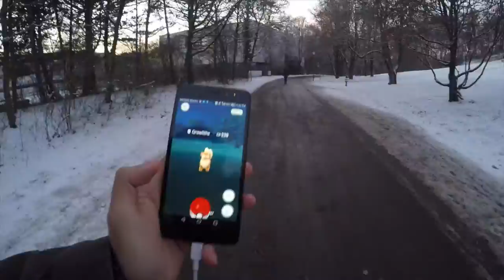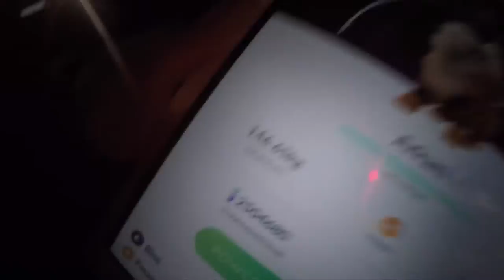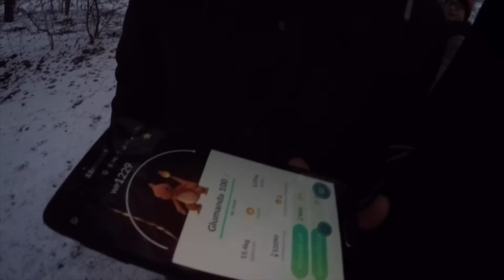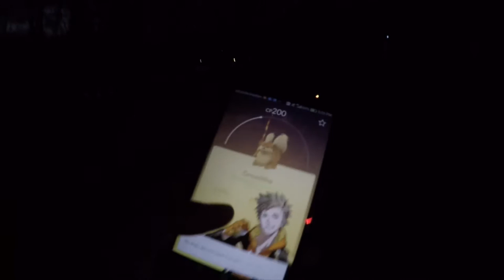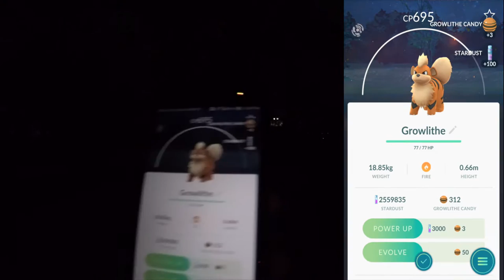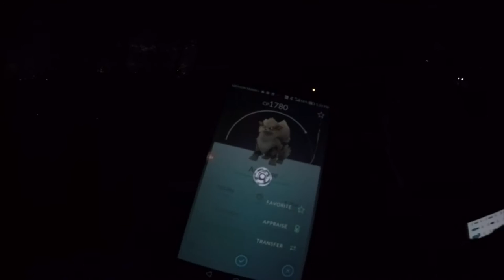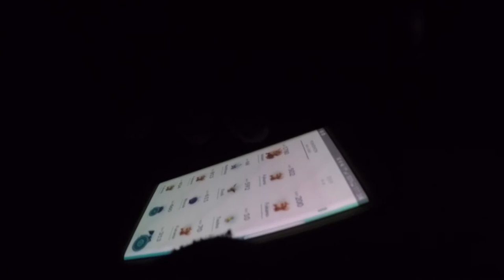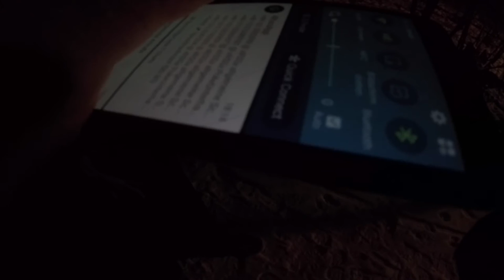100% IV Pokemon entwickelt & verschickt?! Fukano Nest im Luitpold Park! Pokemon Go! München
euda wir heute endlich mal wieder im Luitpold Park
dort gibt es zurzeit Fukanos
wir haben auch ein paar unserer 100% IV Pokemon entwickelt
schaut euch die Folge an um zu sehen was daraus geworden ist :)